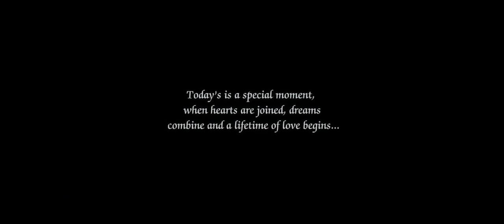Nadeera & Janaka(Song 2)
Janith cinematography